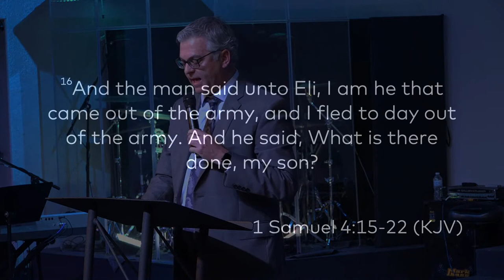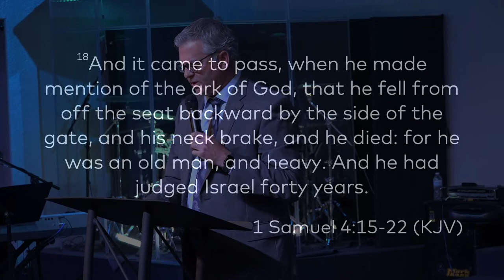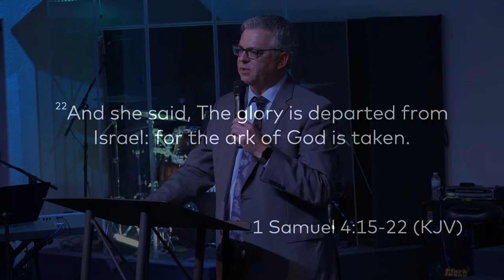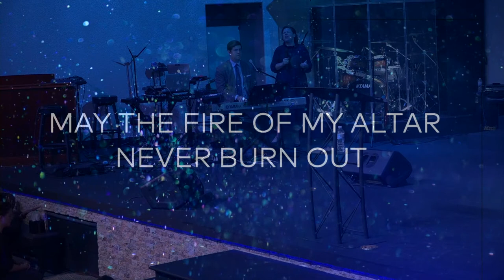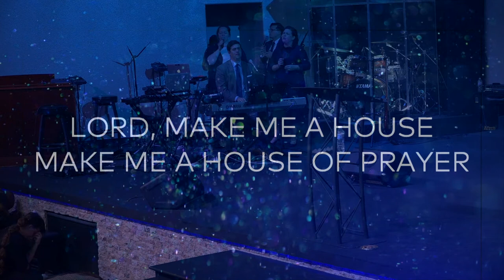Eugene Wilson - Resisting Ichabod